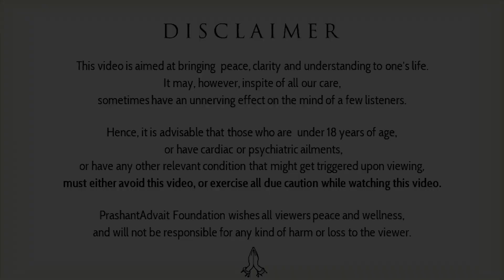Meet the most deceptive person ever. Surprise! || Acharya Prashant (2021)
Video Information: 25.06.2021, Shastra Kaumudi, Greater Noida

Context:
Is it wrong to be judgemental?
How to rightly decide?
What is the thoughts essentially?
How to get rid of thinking?
How to move thoughts into depth?